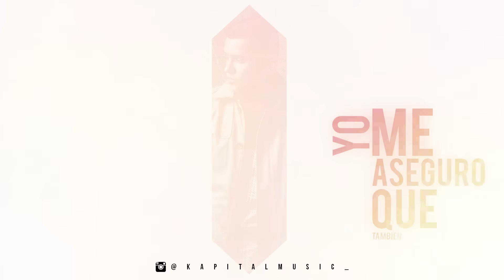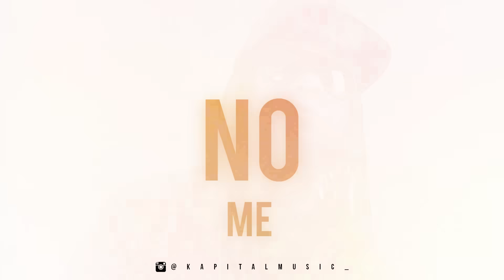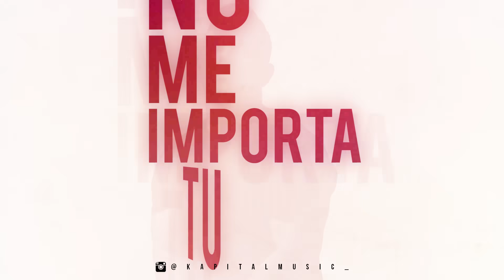KEVIN ROLDAN, Kenai, Mackie Ft. Dayme y El High - Practícalo (Too Fly)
¿Sabias que el REGGAETON MÁS ESCUCHADO DEL MOMENTO está en esta playlist?

Letra:

[Kevin Roldan]

Yo se que tienes miedo
Que te juzgue
Y te comprendo
Es tu intimidad...

Yo me aseguro
Que también te guste...

(Coro)

[Kenai]

Conmigo practícalo
Vamos intentalo
No me importa tu pasado
Ni con cuantos has estado
Solo rico hazmelo...
Solo rico hazmelo...
(x2)

(MAQUIAVELICO)

[Mackie]

Ven pegate más
Que no quiero espacios
Entre tu y yo
Rosame
Besame
Matame a caricias ardientes

Suavemente a lo bien potente
Rico, rico
Y caliente

Tu pasado paso so'
No lo veo
Aquí al frente
Ahora soy yo
El que seca
El sudor
De tu frente

Yo soy tu doctor
Y tu mi enferma impaciente
Yo me quedo ahí, ahí
Pendiente

Practícalo (Oh Oh)
Intentalo (Oh Oh)
Solo rico hazmelo (Oh Oh)...

(Coro)

[Kenai]

Conmigo practícalo
Vamos intentalo
Solo rico hazmelo...
Solo rico hazmelo...
(x2)

[Kevin Roldan]

Practícalo (Oh Oh)
Intentalo (Oh Oh)

(KEVIN ROLDAN)

Baby no importa
Lo que tu hiciste
Antes de conocerme
No soy un santo
Tu ya sabes mis antecedentes

Ahora estas conmigo
Asi que vivamo'
El presente..
Mejor quitate la ropa
Y pasemo' a lo siguiente

Baby rico hazmelooo
No tengas miedo
Damelo
Nos vamos a mi casa
De todo pasa
Cuando estamos solos
Tu y yo
(x2)

(Coro)

[Kenai]

Conmigo practícalo
Vamos intentalo
Solo rico hazmelo...
Solo rico hazmelo...
(x2)